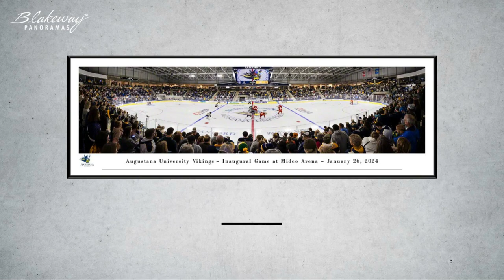Augustana Vikings Hockey Panorama - Inaugural Game at Midco Arena Poster - ASD1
Text on panorama:
Augustana University Vikings - Inaugural Game at Midco Arena – January 26, 2024